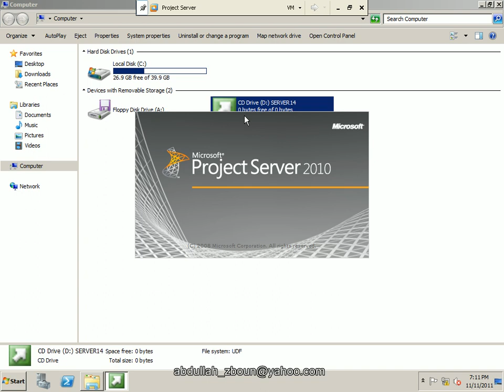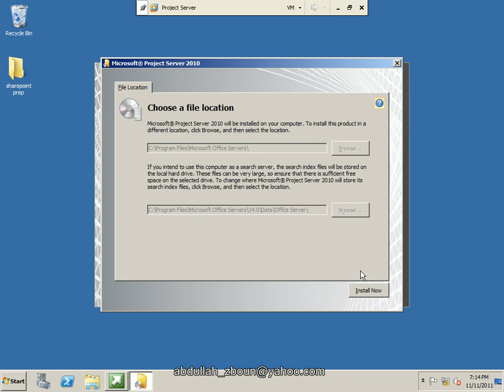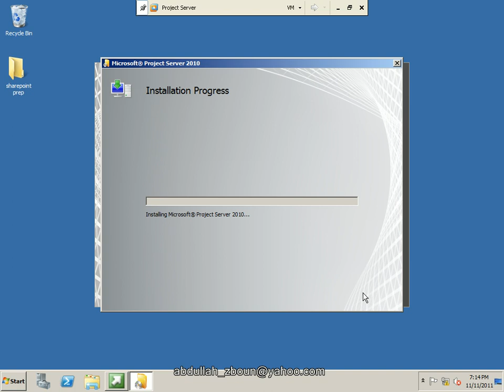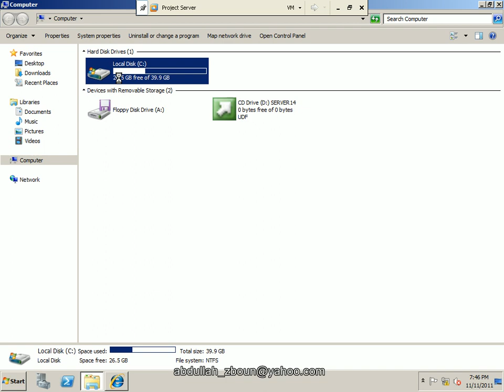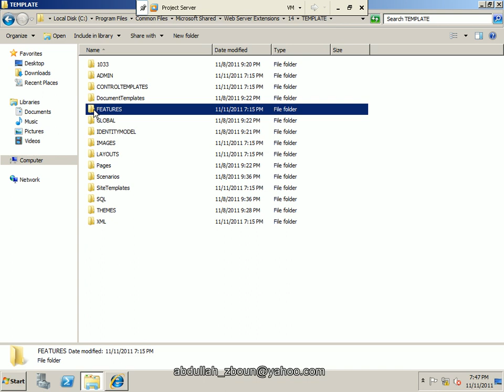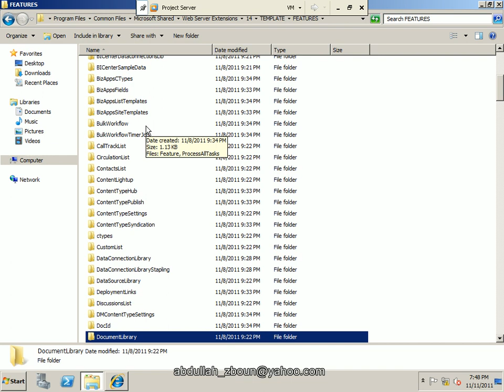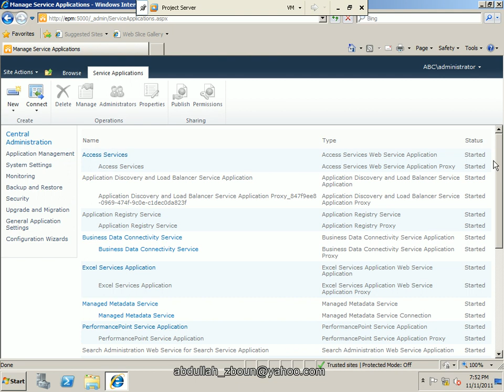Installing Project Server 2010.avi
Installing Project Server 2010 By Eng. Abdullah Zboun